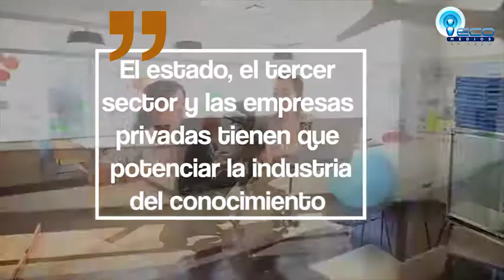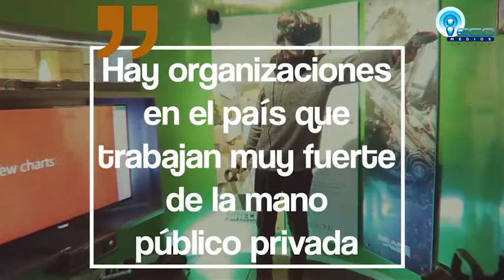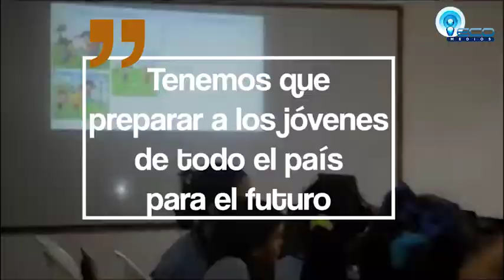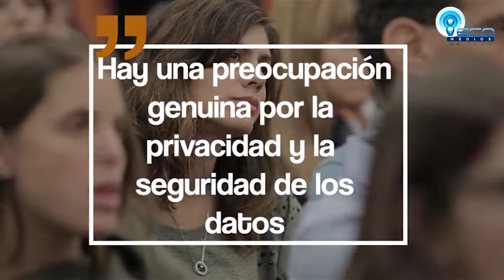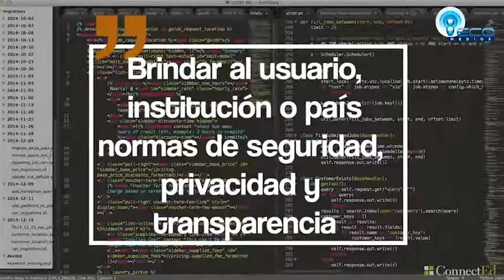Diego Bekerman CEO de Microfoft Argentina entrevista completa